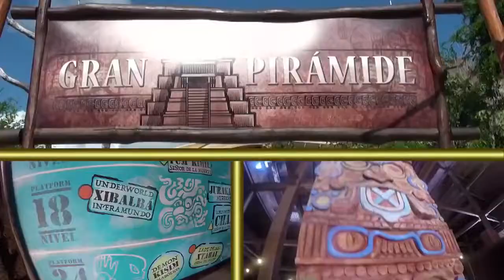Maya Lost Mayan Kingdom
Maya Lost Mayan Kingdom is a waterpark offering exciting, fun and refreshing activities. There’s something for everyone - waterslides, ziplines, a zip coaster, swimming pool, natural pool, Mayan jungle, a teen-park and more.

Perhaps you'll want to slide straight down on the Kamikaze slide or spin into the hydro-whip slide, you have nine water slides to choose from. Try the inner-tube slide or hop on a mat and speed down the 60 foot slide. Do all nine or one, it’s up to you!

Take flight on one or both zipline courses. You can zip over 3,000 feet for a birds-eye view of the park, surrounding jungle and the Caribbean Sea. Work your way through the rope course and across the suspension bridge. Top it off with the thrill of a lifetime - the Kukulcan Zip Coaster, an 800 foot flight with twists and turns.

Ready for a swim or just want to relax? Head over to the swimming pool or the natural Cenote pool. Grab an inner-tube and take the River Expedition, a lazy river that flows through the Mayan jungle. Let the kids discover the Teen Park, which offers smaller slides.

You’ll be welcomed at the pier for your short bus ride to the park. The park features changing rooms, showers, restrooms and lockers for an additional fee. You can purchase snacks and refreshments at the snack bar and even shop for souvenirs.

Note: Most rides and activities have a minimum height requirement of 48 inches tall. Children 5 years of age and younger are admitted in the park but due to height requirement will not be able to participate in all of the park’s activities. The ziplines have a maximum weight restriction of 260 lbs.

Guests should consider their physical fitness level and medical history when determining whether this tour is appropriate. Guests with cardiac conditions, asthma, diabetes, epilepsy, other heart or respiratory conditions, neck or back injuries should take particular caution when selecting this tour.